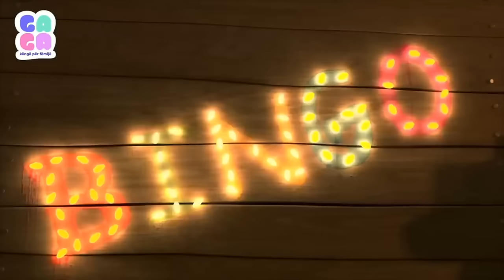Këngët më të mira për Vitin e Ri | Ga Ga Këngë për fëmijë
Fundviti, ashtu si për të gjithë fëmijët në botë, është periudha më e preferuar e Benit! Ai i ka shkruar një letër Babagjyshit për dhuratën e tij të preferuar!

 🧑‍🎄Gëzuar festat të gjithëve nga Beni dhe të gjithë ne këtu, në Ga Ga Këngë për fëmijë! Këngët tona festive janë të mrekullueshme dhe i bëjnë të gjithë fëmijët të bashkohen në ritmin e tyre magjik!

Në Ga Ga Këngë për fëmijë ne e dimë që fëmijët janë të lumtur, kuriozë dhe krijues. Prandaj, kemi sjellur 3D animacione për fëmijë për të stimuluar imagjinatën e tyre dhe për t'i mbushur zemrat e tyre me gëzim dhe çudi!

Ga Ga Këngë për fëmijë është e licensuar nga LooLoo Kids.

Teksti: Liridona Syla
Inçizimi, miksimi dhe masterizimi: Dream House Studio
Këndon: Margarita Daci Boshnjaku
Producent: Arianit Fazliu
LooLoo Kids in Albanian is powered by: Alternative Education L.L.C

Këngë për fëmijë |  LooLoo Kids in Albanian | Video të animuara për fëmijë